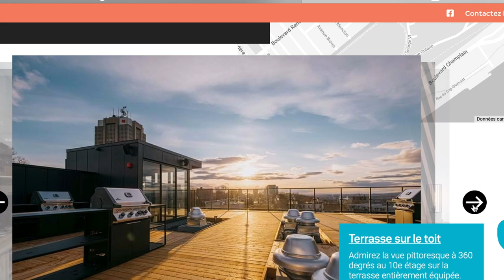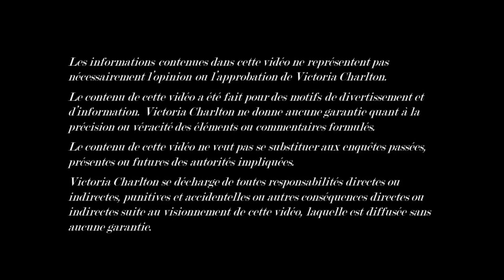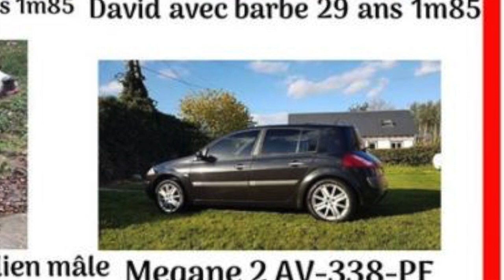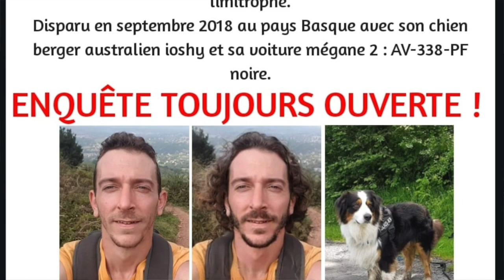LA DISPARITION DE DAVID STEVENIN AU PAYS BASQUE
(Produit offert)

Numéro à joindre en cas d'informations à transmettre en lien avec la disparition :
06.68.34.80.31